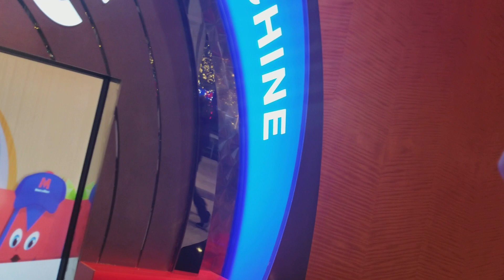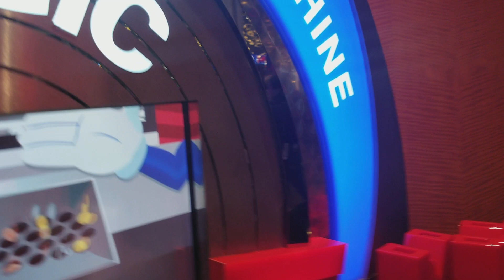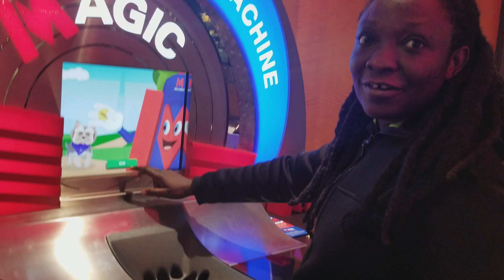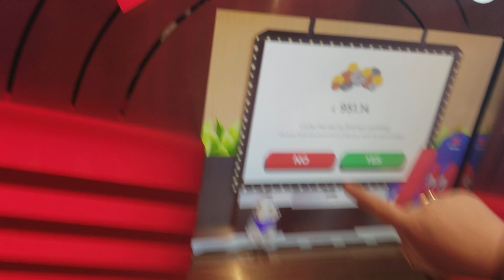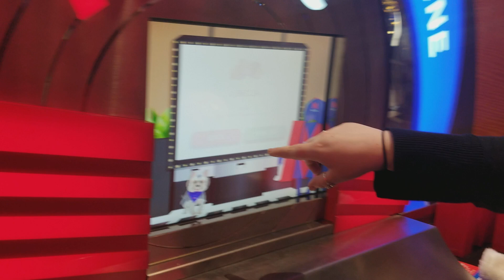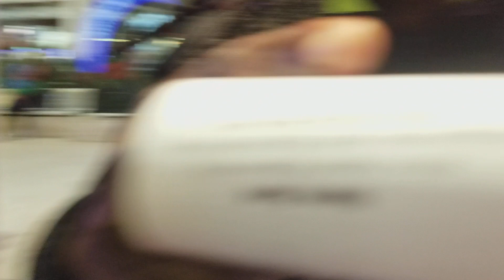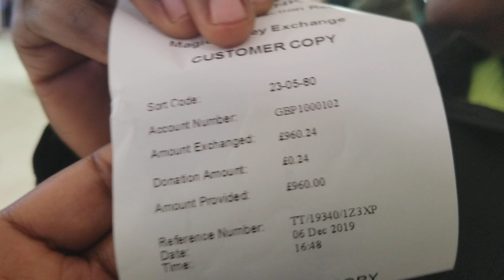I saved coins in this container,guess how much I saved